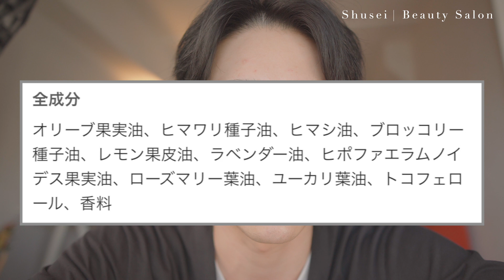バズりまくってる万能オイル商品は乾燥肌必見！！！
【今回紹介した商品になります】
記録がドラマになる毎日撮影ドキュメンタリーチャンネル【A Song Film】
皆さんにとってこのコンテンツが少しでも参考になってくれたらとても嬉しいです。
何か分からない事がありましたらいつでもコメントください。
韓国コスメ座談会ラジオ
仕事や美容に対する日々の事を中心に発信していきますのでよかったら遊びに来てください！
【オンラインサロンになります】
（YouTubeでUPできない情報）や（韓国コスメ最新情報）や（交流会）をしています。
『韓国コスメ座談会』公開URL

【Shuseiが使用する毎日飲むサプリはこちらアイハーブで購入してます】

＊California Gold Nutrition, シリマリンコンプレックス、肝臓の健康、オオアザミ、クルクミン、アーティチョーク、タンポポ、ショウガ、ブラックペッパー、植物性カプセル360錠
＊California Gold Nutrition, オメガ-3、プレミアムフィッシュオイル、魚ゼラチンソフトジェル100錠

＊Life Extension, トゥー・パー・デイカプセル、120カプセル

＊韓国語だけです韓国人が韓国コスメをリアルに使用感をレビューしているアプリです。
韓国コスメはこちらをチェックしてから購入す方がとても多いいです。

＊以前の動画でもこちらのアプリをご説明しているのでよかったらみてください。

＊男もスキンケア韓国ツヤ肌！男もナチュラルメイク！
早いうちから肌ケアしてると肌老化も防げると思う。
UVケアは365日絶対！
そして肌荒れしないように一番大事なのは肌乾燥させないことだと思う。
これで韓国アイドルみたいなツヤ肌になれる!!!

＊韓国皮膚科先生に詳しくコスメについて裏話（化粧品は広告に裏がある）があるのでよかったらこちらにある記事もチェックして見てください。

＊主に韓国のスキンケア＆コスメをご紹介しています。
コメントも頂けるととても嬉しいのです。